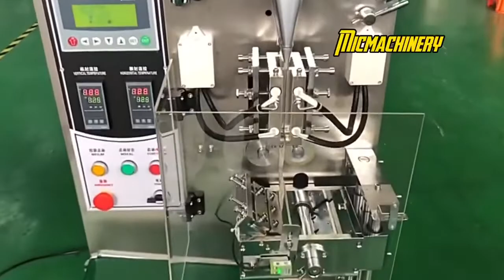MIC 60F Automatic Powder Sachet Filling Sealing Machine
powder sachet filling packing machine

Skype:live:huangchengchenyang